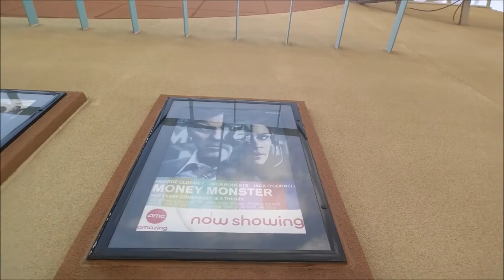Out the Theater review: Money Monster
MoneyMonster was surprisingly pretty good. Jodi Foster did a great job directing Clooney & Roberts in an engaging story.